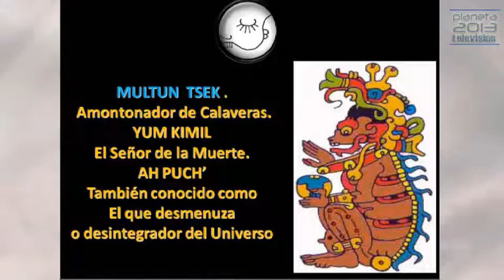Conciencia Ma-yah 26/11/2013 2/4